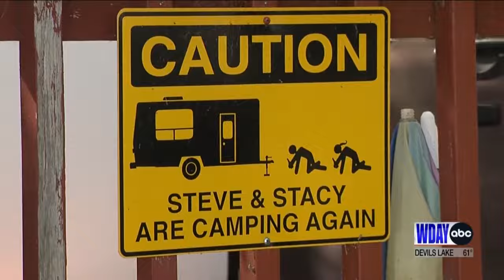After both were diagnosed with cancer, Detroit Lakes couple made a suicide pact to go together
Steve and Stacy Stearns had just celebrated their 21st wedding anniversary last week.

This week, their family and friends are grieving.

The couple and their two dogs were found dead inside their rural Detroit Lakes home Tuesday morning, Sept. 27. The medical examiner ruled 49-year-old Stacy Stearns' death a homicide.

Forty-five-year-old Steve Stearns' death was ruled a suicide.